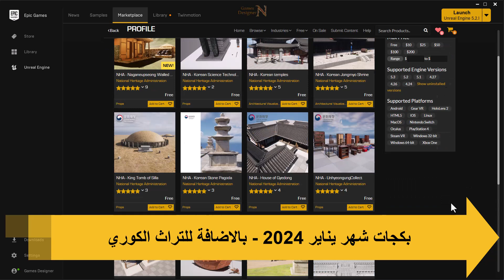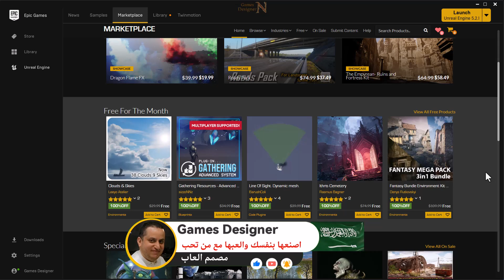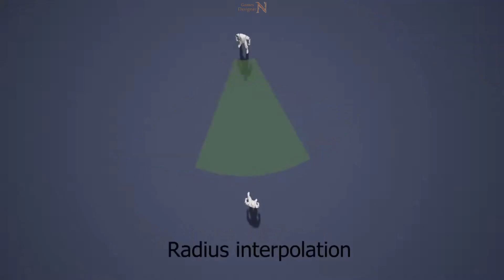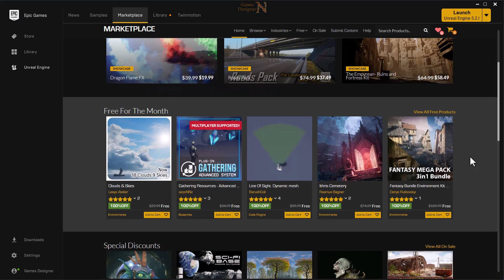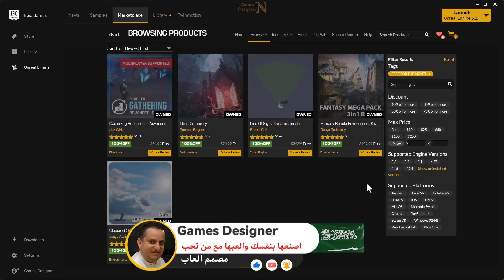البكجات المجانية لشهر يناير 2024 || Free For The Month || Unreal Engine 4&5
البكجات المجانية لهذا الشهر شهر يناير لعام 2024

استعراض باكيجات التراث الكوري 0:00
باكيج الغيوم والسماء 1:47
باكيج جمع المصادر 2:40
باكيج الرؤية الضوئية 3:59
باكيج مقبرة اثريس 4:59
باكيجات الفانتزي الثلاثة 5:32
طريقة التحميل 6:29